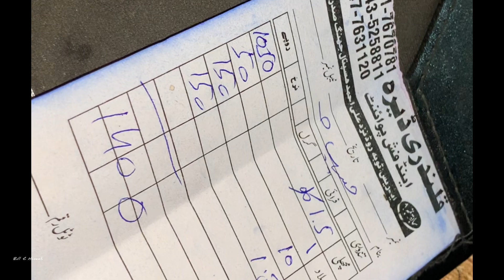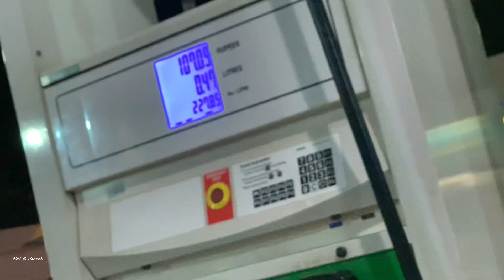Fish Party with Friends | Zill E Haseeb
Welcome to my Brand New Vlog!
In this video we do a fish party on local Dera type Resturant.Here is my  small friendship circle , my two Friends Ramzan Qasmi ,Usman Haider and his cousin.
We visited Qalandri Dera on Toba Road, Jhang. We spent few moments and had a lot of fun. It was recorded on 29/10/2022.

Hi!
It's Zill E Haseeb from Punjab,Pakistan. On this you can watch amazing typical vlogs and gathering of friendship circle.